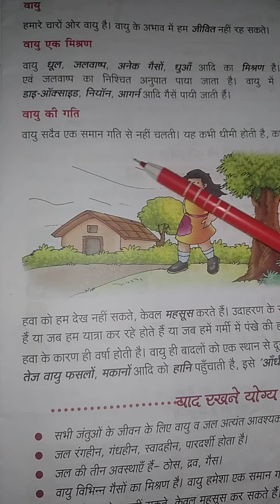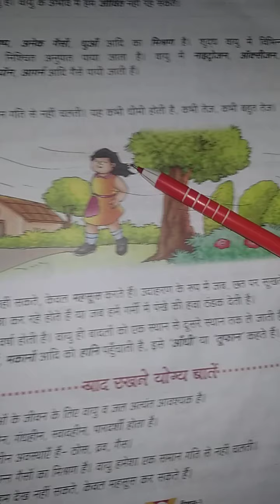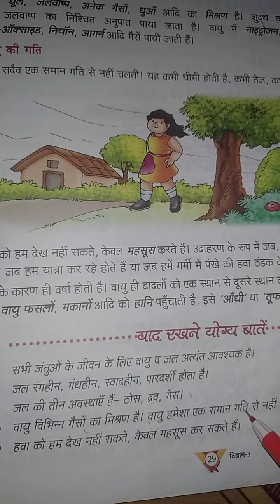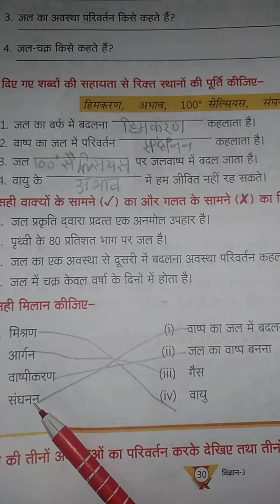class 3rd science lesson 6 part 2